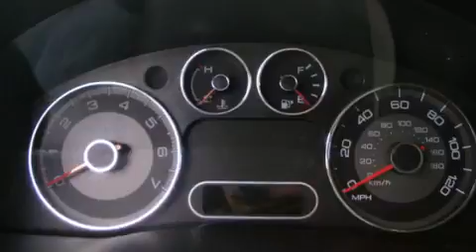Preowned 2008 Ford Taurus Renton WA 98055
Year : 2008
 Make : Ford
 Model : Taurus
 Engine : 3.5L V6 DOHC 24V
 Trans . : Automatic
 Exterior : Blue

 Interior : Light Beige
 Stock : A41875

 101 SW Grady Way SW